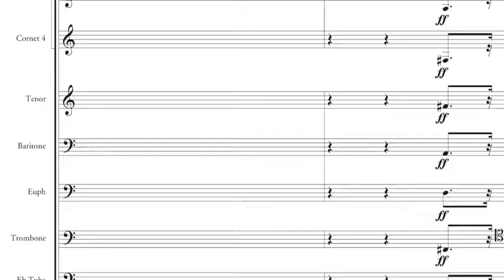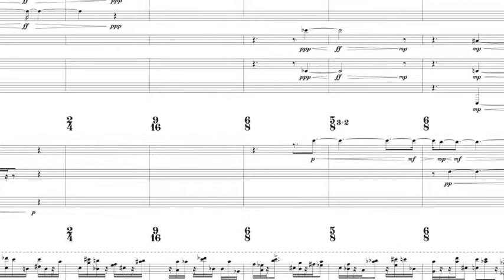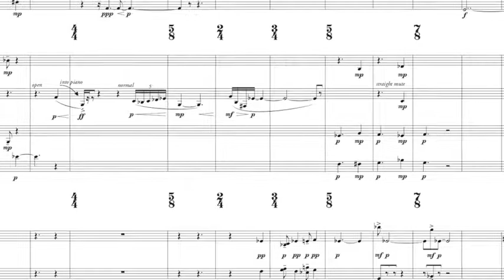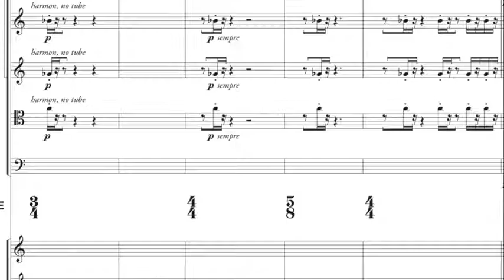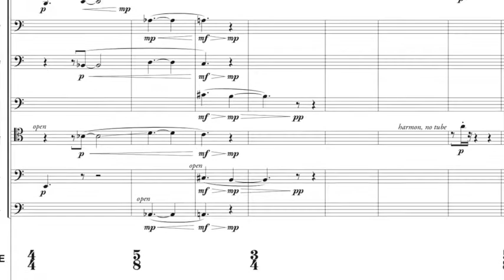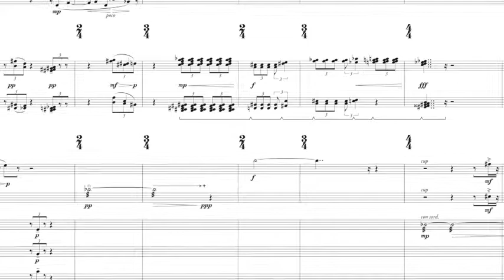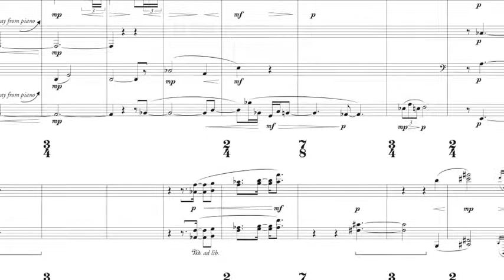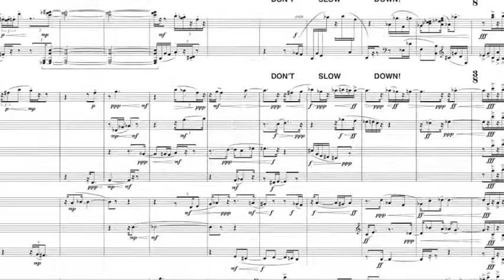Double Entendre by Chris Sansom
but in the meantime...

'Double Entendre' dates from 1985 and is for 'piano and stereophonic brass band', so designated because the band (or most of it) is divided into two identical groups spaced wide apart, with dynamics used to achieve stereo effects such as sound moving from side to side. Because of their presence in odd numbers the soprano cornet, flugelhorn, bass trombone and one of the three tenor horns are left over from the symmetrical division and grouped round the piano in the centre. The piano part is extremely virtuosic and has indeed been performed three times: twice by Andrew Ball and once by Richard Casey. From the band perspective however, only one performance has really worked: the first, given by the students of the Royal Academy of Music, London, conducted by Harold Nash with Andrew Ball as soloist — but then they had the luxury of six months to rehearse it! I never got a recording of this although apparently one was made.

This, therefore, is my MIDI realisation of it - hyper-accurate, of course, but lacking a human dimension and therefore no substitute for the 'real thing'. In case you care about this kind of thing, the virtual instruments are from Sample Modeling (all the brass), with Modartt's excellent Pianoteq.